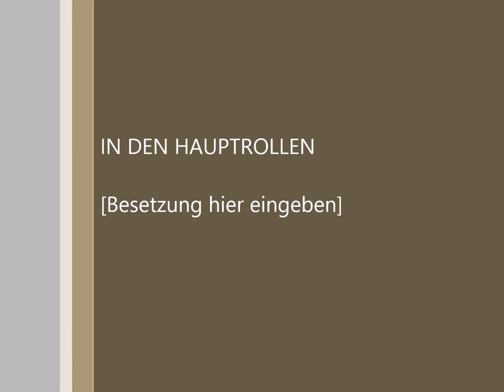Peter John Farrowski live at Jazzclub Unterfahrt Mnchen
Peter John Farrowski, Rene Giessen und Jo Ambros live at Jazzclub Unterfahrt München. the summer knows. composed by Michel Legrand...